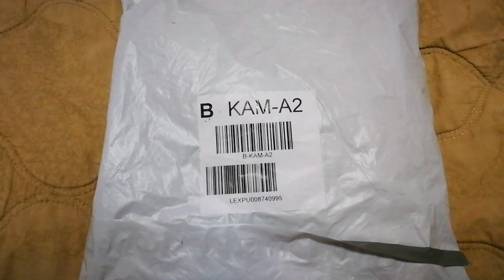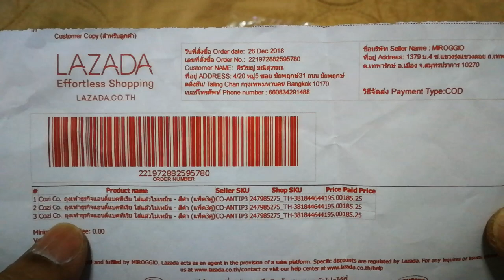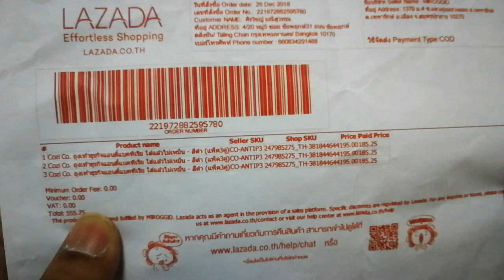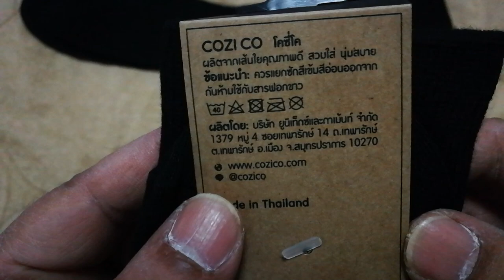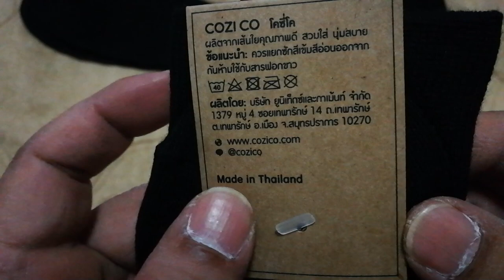ิสินค้า​จาก​ Lazada​ ถุงเท้า​ Cozy and Co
ถุงเท้า​ผู้ขาย​ Cozy​ and​ Co​ จาก​ Lazada​